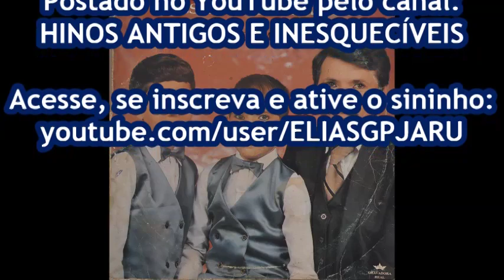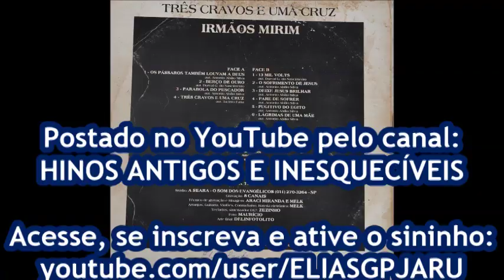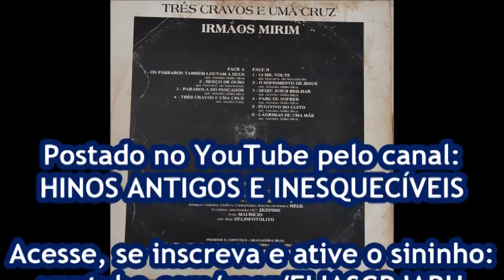𝐓𝐫ê𝐬 𝐂𝐫𝐚𝐯𝐨𝐬 𝐞 𝐔𝐦𝐚 𝐂𝐫𝐮𝐳 - 𝐈𝐫𝐦ã𝐨𝐬 𝐌𝐢𝐫𝐢𝐦 - 𝐋𝐏 𝐂𝐨𝐦𝐩𝐥𝐞𝐭𝐨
00:00 - 01. Os Pássaros Também Louvam a Deus
04:28 - 02. Berço de Ouro
08:56 - 03. Parábola do Pescador
12:37 - 04. Três Cravos e Uma Cruz
16:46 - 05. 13 Mil Volts
19:43 - 06. O Sofrimento de Jesus
22:14 - 07. Deixe Jesus Brilhar
25:03 - 08. Pare de Sofrer
27:23 - 09. Fugitivo do Egito
30:18 - 10. Lágrimas de Uma Mãe

Os Irmãos Mirim são de Mirante da Serra (RO) quando o local era distrito de Ouro Preto do Oeste (RO), a terra da Corrida de Avestruz